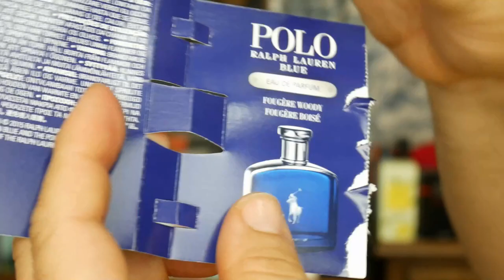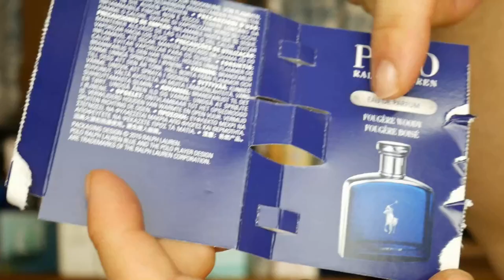POLO RALPH LAUREN BLUE REVIEW EN ESPAÑOL